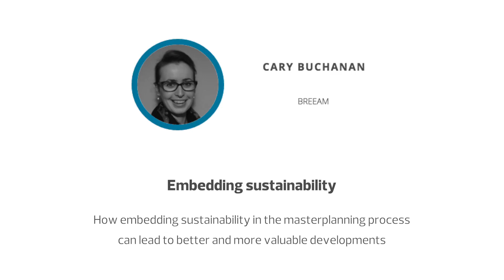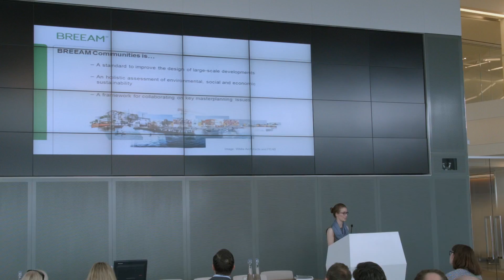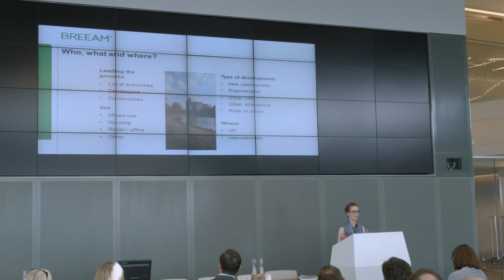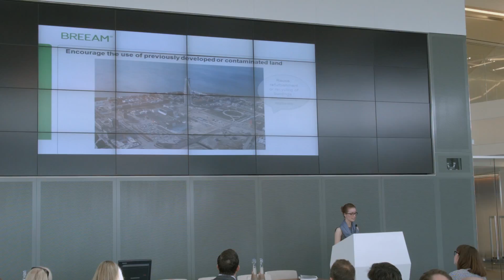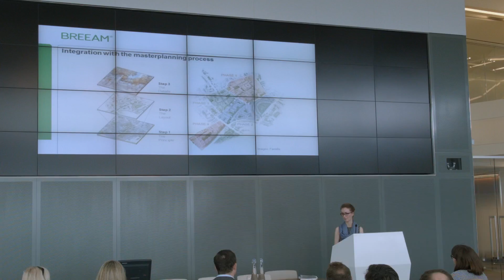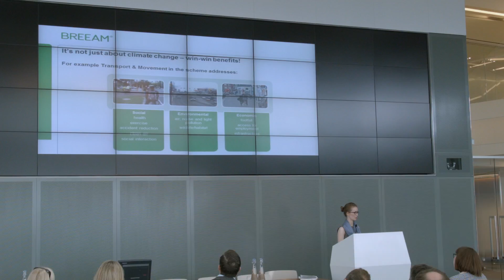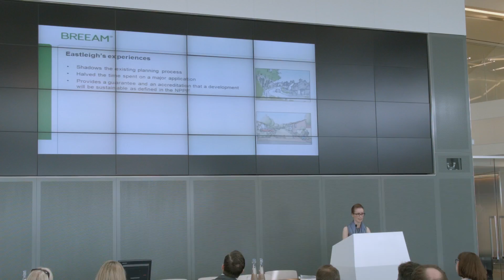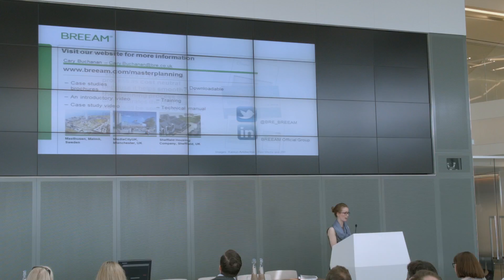City Regeneration 2016: Cary Buchanan, BREEAM Communities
Embedding sustainability - How embedding sustainability
in the master planning process can lead to better and more
valuable developments.